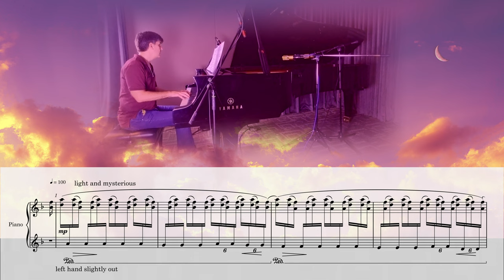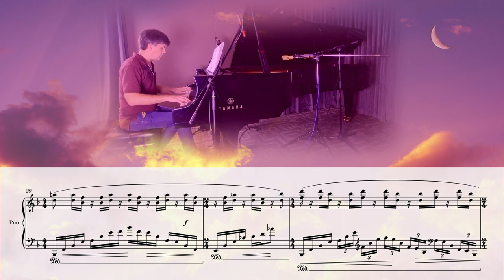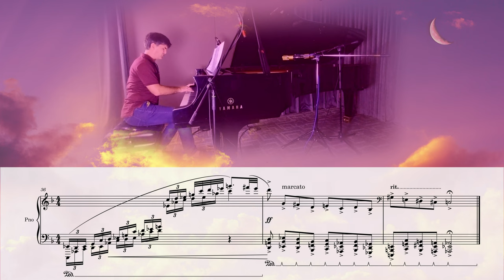PRELUDE N°2 "The Luminous Meteors" by FRANK HERRGOTT (Yamaha CFX)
This is the 2nd Prelude of my first book of 12. "The Luminous Meteors"
I thank Yamaha Thailand who allowed me to record this prelude on their magnificent Yamaha CFX

Good Inspiration and Good Sharing of Your Talent!